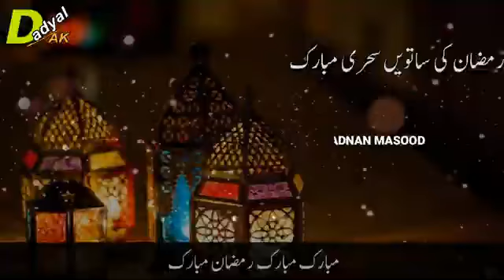Ramjan he mehma mahman he ramjan vest Islamic song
শেষ নী ইফতার

We have received recharge request for your Jio connection. Transaction ID : 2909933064
Please keep this transaction ID for future reference. Once the recharge is successful, you will receive a confirmation message.
or dial 1991 from your Jio number.We have received recharge request for your Jio connection. Transaction ID : 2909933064
or dial 1991 from your Jio number.

or dial 1991 from your Jio We have received recharge request for your Jio connection. Transaction ID : 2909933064